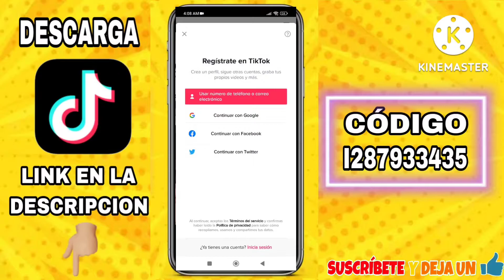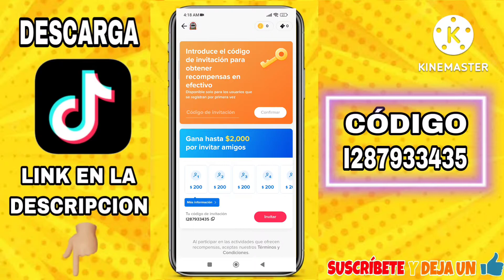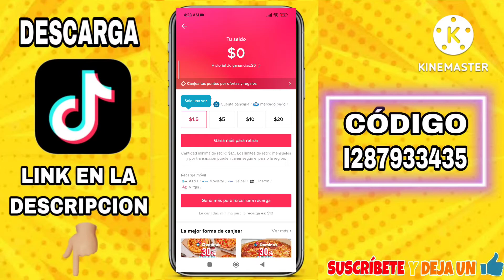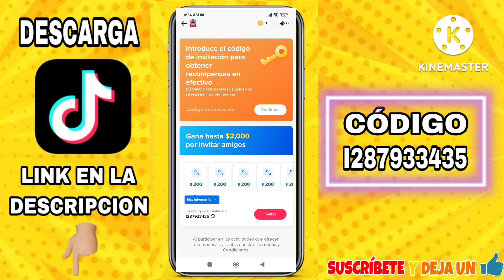CÓMO GANAR DINERO en TIKTOK FÁCIL y RÁPIDO 💰🫰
Comentame que tal te pareció este vídeo y COMPARTELO PARA QUE MAS GENTE LO VEA !!

🔴 CÓDIGO PARA GANAR DINERO EN TIKTOK:
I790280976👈